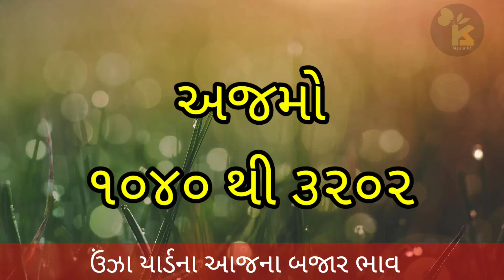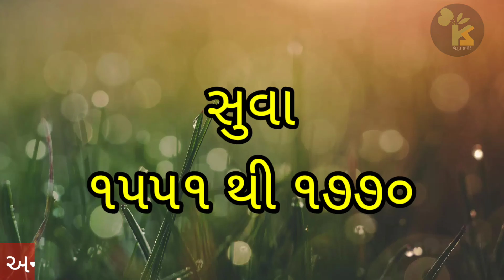ઉંઝા યાર્ડના ભાવ | 24.02.2022 | આજનાં બજાર ભાવ | Unjha yard bhav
In this video we will see, commodity price in Unjha APMC.